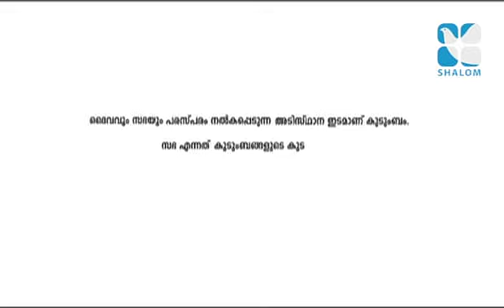LOAF Thrissur Arch Diocese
LOAF Thrissur Arch Diocese Shalom TV